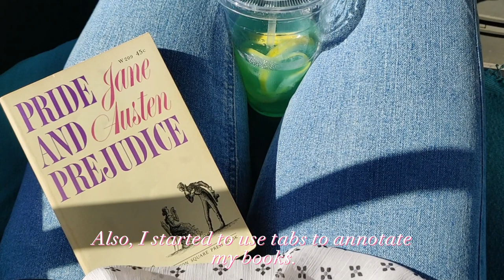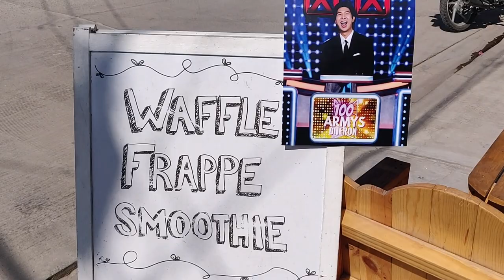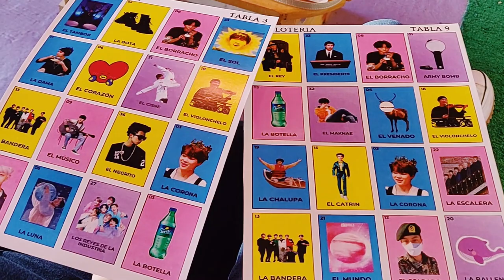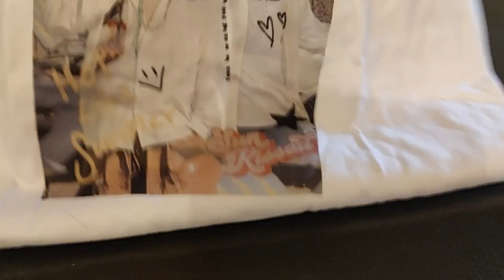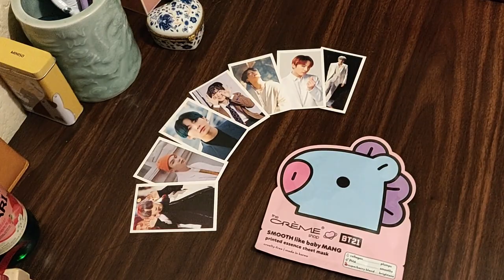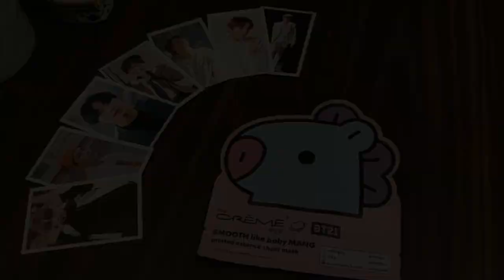[Vlog] korean food, ARMY day party, cute café ☕✩°｡⋆🍰📖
[SUB] Subtítulos en español ya están disponibles ^_^

My friend @franxua YT channel ♡.